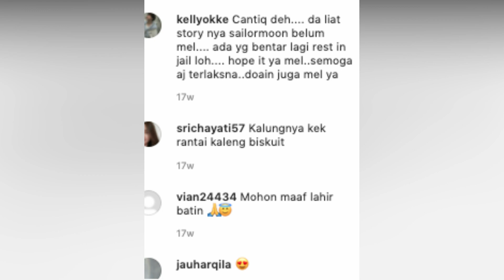BERHIJAB, MELDI AKUI DIRINYA HIJRAH KINI BANTAH SETINGAN PENCITRAAN MELDI BUKA LEMBARAN BARU